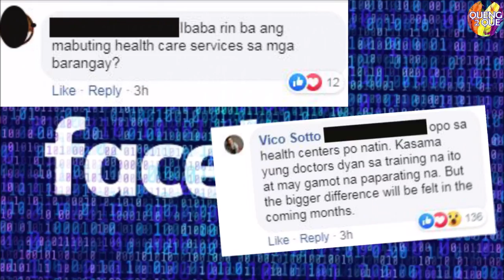Libreng Gamot, Sagot Ni Mayor Vico Yan!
MOA Signing with the Rizal Medical Center for the education, training, and development of our primary health care doctors.

Rizal Medical Center
Mayor Vico Sotto
Pasig City
Pasig City General Hospital
Child's Hope
Pasig Barangay
Health Center